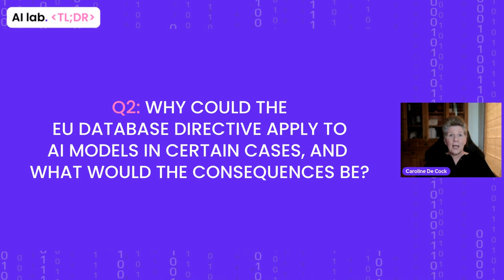AI lab TL;DR | Nuno Sousa e Silva - Are AI Models’ Weights Protected Databases?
🔍 In this TL;DR episode, Assistant Professor Nuno Sousa e Silva (Universidade Católica Portuguesa) discusses his recent Kluwer Copyright Blog contribution, “Are AI Models’ Weights Protected Databases?”, with the AI lab.

📌 TL;DR Highlights
⏲️[00:00] Intro
⏲️[01:41] Q1 - What are weights in an AI model?
⏲️[05:14] Q2 - Why could the EU Database Directive apply to AI models in certain cases, and what would the consequences be?
⏲️[09:22] Wrap-up & Outro

🗣️ Models are basically tools that humans use to simplify the real world, to boil it down, to describe it, and the way that this is done is through mathematical functions.

🗣️ Weights are nothing but a set of numerical values that represent the strength of the connection of neurons in a neural network.

🗣️ [The Database Directive’s] aim is to protect the investment in the creation, presentation, and verification of data, so basically data products and the producer of data products. Admittedly, this had no AI models in mind.

🗣️ We know how much money and effort is put into developing [an AI] model and that the model is really the weights.

🗣️ For EU-based companies that qualify, that means that they have a right to control the reuse or extraction of a substantial part of that database, in other words (...): a right to control the use of the model beyond contractual rules.

🗣️ Some people say that if we want to talk about open source in AI, it needs to be both the disclosure of the training set and the model weights.

🎙️ Nuno Sousa e Silva | Lawyer (Partner @ PTCS) & Law Professor (Universidade Católica Portuguesa)
🌐 Kluwer Copyright Blog - Are AI Models’ Weights Protected Databases?

Nuno Sousa e Silva is a Lawyer (Partner at PTCS) and a Law Professor. He graduated from the Law School of the Catholic University of Portugal (Porto) and obtained a Master of Laws and a PhD from the same University and holds an LLM degree in Intellectual Property and Competition Law (MIPLC). Nuno acts frequently as an arbitrator, advisor, and legal expert for companies, governments, and international institutions. He published four books and over fifty articles on Intellectual Property, IT Law, EU Law, and Private Law. He has taught and given lectures in Portugal, Germany, Hungary, Poland, Denmark, and the UK.